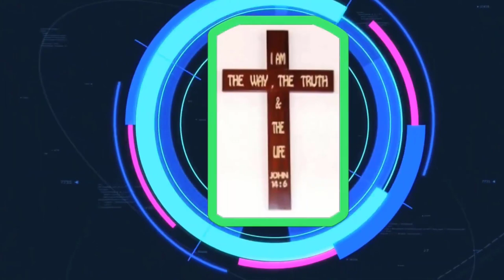Mục Sư Trương Quý | Sự nhìn thấy và nhận lãnh | Hội thánh nhà muôn dân